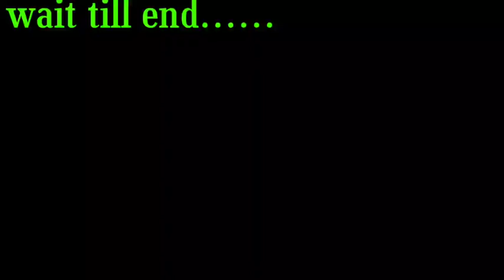wah Didi moj kardi //sorry darling meme 🤣 sorry darling song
sorry darling😂sorry darling song🤣sorry darling meme🥳sorry darling status🤣sori darling #37

darling 😜🤪😂😂, sorry darling song sorry darling meme #34

sorry darling 😜🤪😂😂,pk rajli new song #16

wah didi moj kardi,wah bete moj kardi,bde harami ho chaha,bde harami ho beta meme,sorry darling new hr dj

sorry darling 😜🤪😂😂,pk rajli new song

To Video Ko Ek Like To Kar Hi Skty Hai 🙏

sorry darling 😜🤪😂😂,pk rajli new song #12